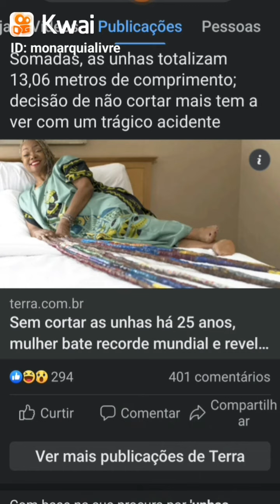Sem cortar as unhas há mais de 25 anos, mulher bate recorde mundial